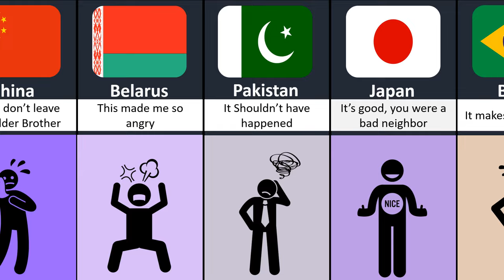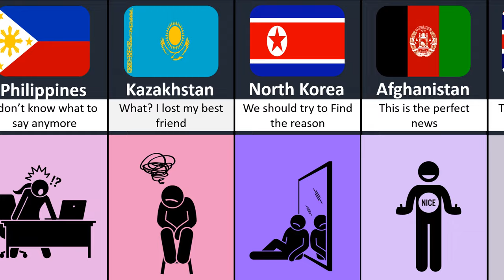Comparison What If Russia died Reaction From different Countries